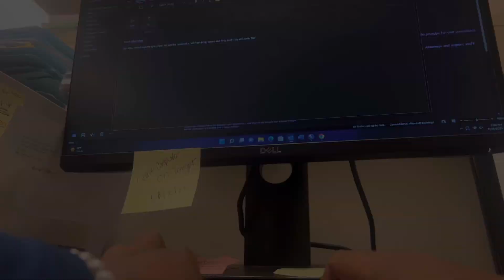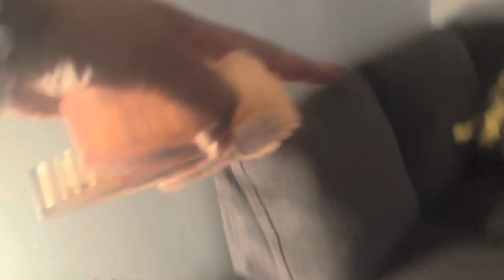Come With Me ! 🫠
NEW APARTMENT/ NEW JOB /

C A TC H   U P   O N   M Y  F A V S ⤵️